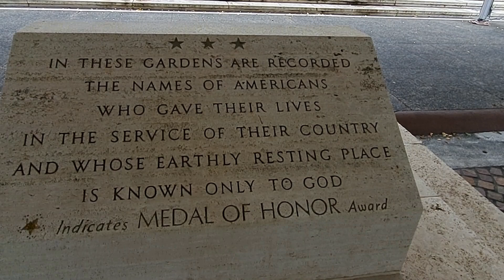The National Memorial Cemetery of the Pacific (Punchbowl)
The National Memorial Cemetery of the Pacific is in an extinct volcano near the center of Honolulu, Hawaii.

On either side of the grand stairs leading to the memorial are eight courts of the missing on which are inscribed the names of the 18,095 American World War II missing from the Pacific, excluding those from the southwest Pacific, and 8,210 American missing from the Korean War. These names were listed on the Korean War Courts of the Missing at the time of the dedication in 1966. Two half courts have been added at the foot of the staircase that contain the names of 2,504 Americans missing from the Vietnam War. At the top of the stairs is a chapel flanked by galleries containing mosaic maps and descriptions of the achievements of the American armed forces in the central and south Pacific regions and in Korea.

The memorial was established by American Battle Monuments Commission (ABMC) to honor the sacrifices and achievements of American armed forces in the Pacific during World War II and the Korean War. The memorial grew in 1980 to include the missing of the Vietnam War, and it expanded further in 2012 with the addition of two new pavilions. One pavilion houses an orientation map of the memorial and the other includes two mosaic battle maps depicting the Vietnam War.